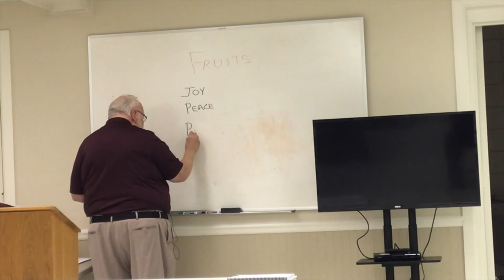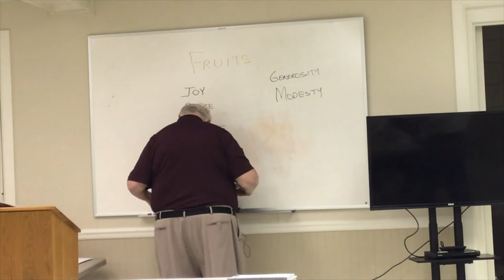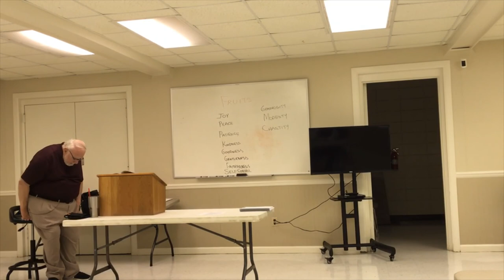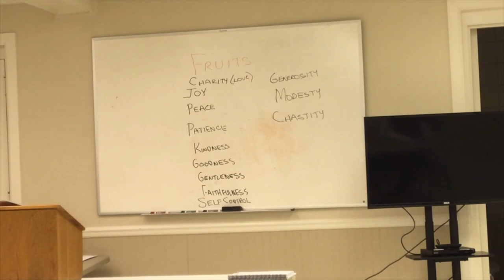Confirmation Lesson 13 Year A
with Fruits and Gifts